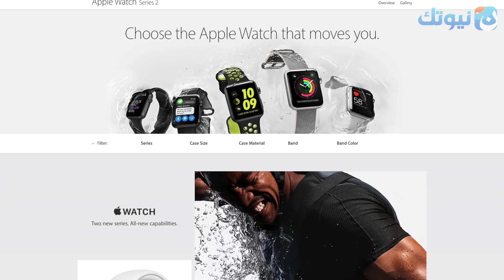نظرة أولى على ساعة أبل Apple Watch 2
فيديو نظرة أولى نستعرض لكم من خلاله أبرز مواصفات ساعة أبل الذكية الإصدار الثاني
واللي متوفرة معنا هي apple watch 2 gold وسعرها حالياً 1600 ريال مايعادل 428 دولار

المزيد من المعلوماات عن  Apple Watch 2 معرفة الإصدارات الخاصة Apple Watch 2 Nike+ و Apple Watch 2 Edition هنا :
❖ ادعم قناتنا عبر التسوق من أمازون باستخدام الرابط التالي :

* حساب عبدالله الغفيص على سناب شات :
agafes